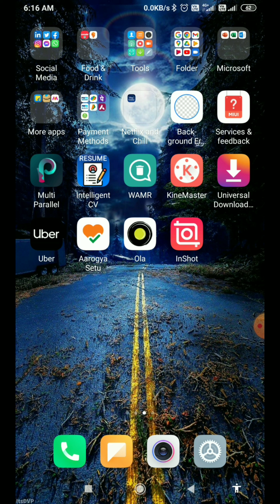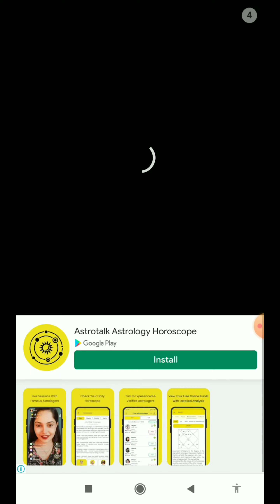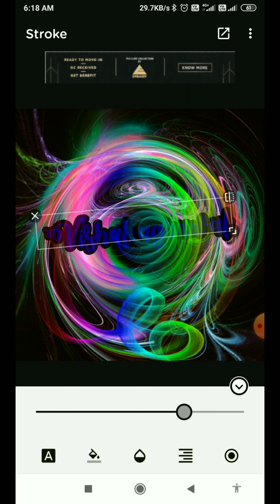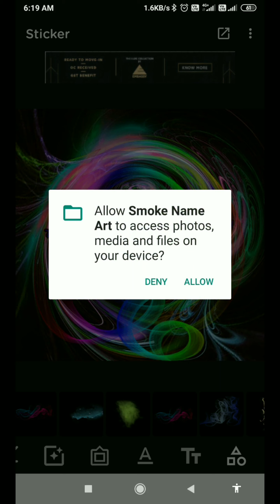Smoke Name Art - Smoky Effect Focus n Filters Maker 2022 | Smoke name art maker 2021 | Tips n Tricks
Download App:-

linked site.